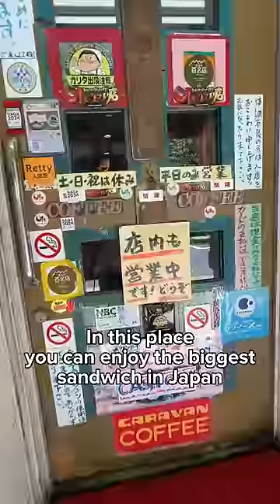Things that make sense in Japan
📍American in Ginza, Tokyo